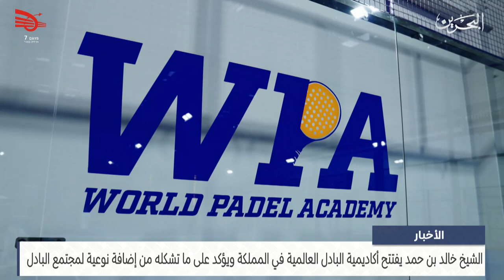البحرين مركز الأخبار : سمو الشيخ خالد بن حمد يفتتح أكاديمية البادل العالمية 06-11-2024